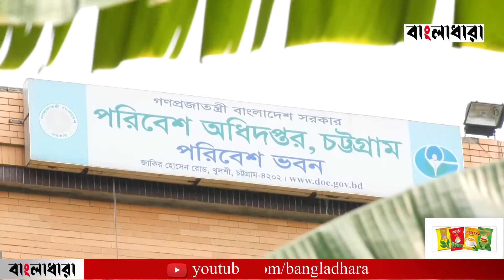এক বৃষ্টিতেই ৩২০ কোটি টাকার বায়েজিদ-ফৌজদারহাট সংযোগ সড়ক বন্ধ ঘোষণা সিডিএ’র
এক বৃষ্টিতেই ৩২০ কোটি টাকার বায়েজিদ-ফৌজদারহাট সংযোগ সড়ক বন্ধ ঘোষণা করেছে সিডিএ।